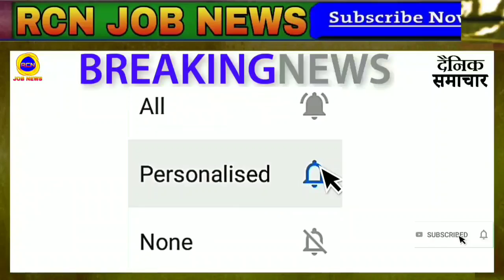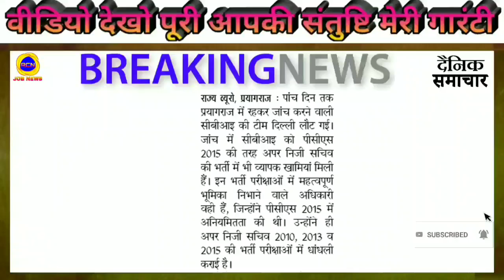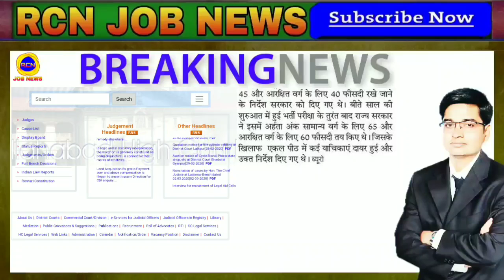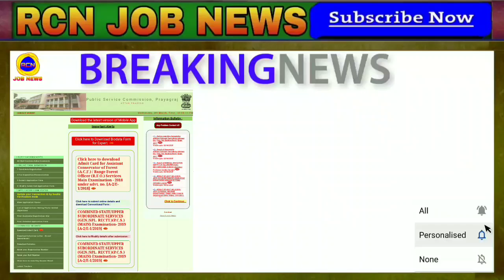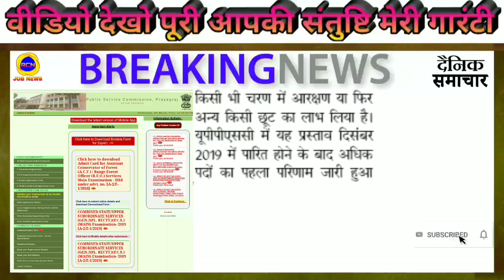UPPSC RO ARO 2020, 69000 shikshak bharti latest news, APS vacancy update, ro aro total post 2020